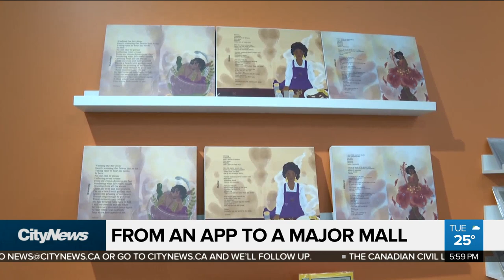From an online app to a major major mall retail store.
In 2020, Kerin John, developed an app that promoted black businesses. The app garnered the attention of the Scarborough Town Centre Mall. Brandon Rowe explains how this retail store is helping to promote local black businesses in the GTHA.